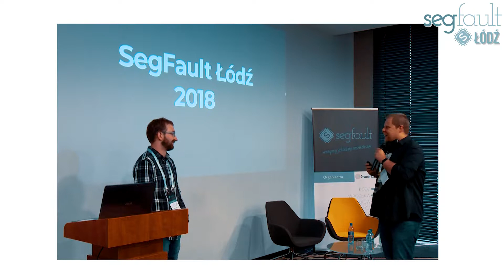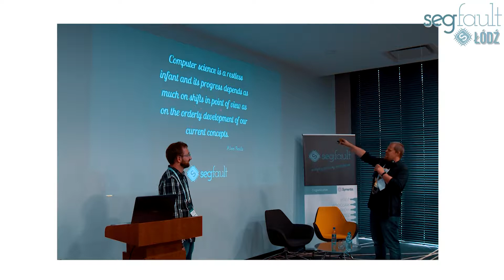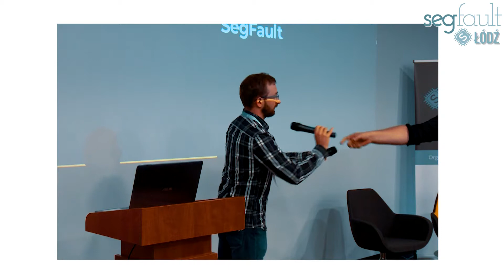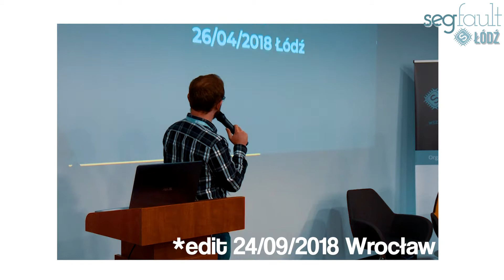SegFault Łódź, 18 maja 2018. Zakończenie konferencji: Jarek Pałka i Wiktor Sztajerowski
Zakończenie konferencji SegFault 2018, w Łodzi, w wykonaniu Jarka Pałki i Wiktora Sztajerowskiego, czyli kilka słów, o tym co dalej... :)